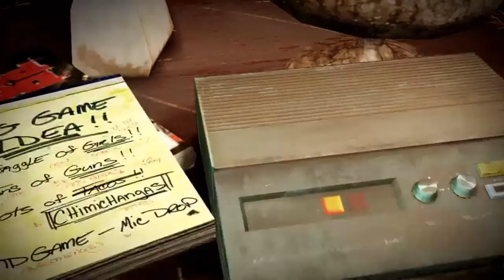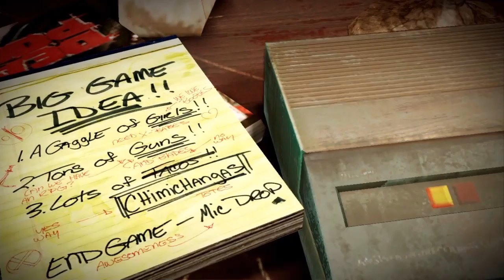Deadpool ps4 gameplay